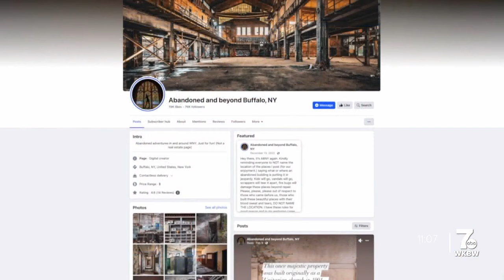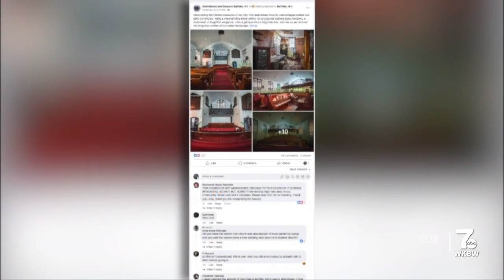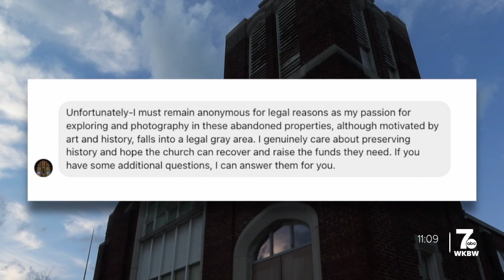'They took ownership': Facebook group giving back to church community after oversight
A local Facebook group showcasing abandoned buildings throughout Western New York has issued an apology after taking photos inside a historic Buffalo church that is not abandoned.